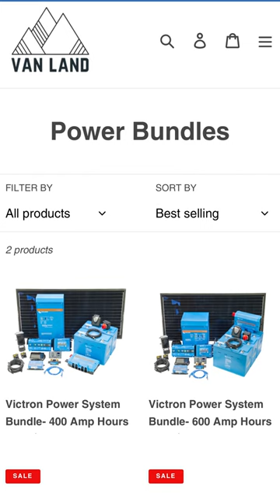Air Conditioners and Power Systems for Vans Sale! | YouTube Short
In today's YouTube short, we are so excited to announce that for the first time ever, we are having and End of Summer Sale on our Nomadic Air Conditioners and Victron Power System bundles! This sale will only last ONE WEEK (September 14-21st, 2022) so make sure to get yours ASAP before it's too late! Of course if you have any questions, we would love to help you out in anyway we can! Give us a call today.

-The Van Land Team